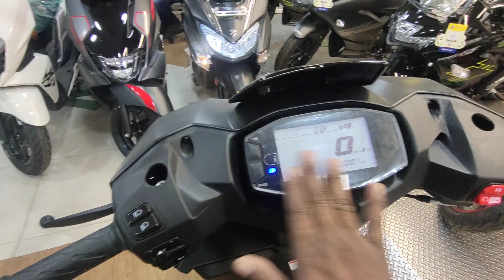New Suzuki Avenis 125 E20 matte black !! 2023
2023 New Suzuki Avenis125cc E20 BS7 OBD-2 Full Details walkaround !!